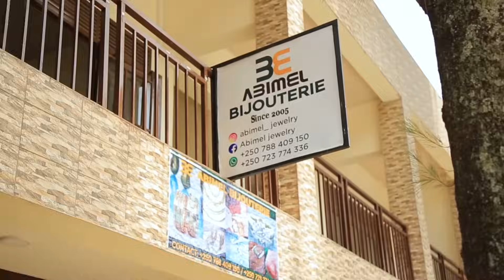NYAXO COMEDY: Mama Nyaxo Arwaye Kanseri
Shot by Pick G